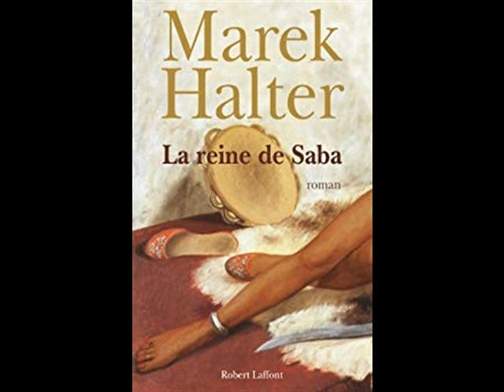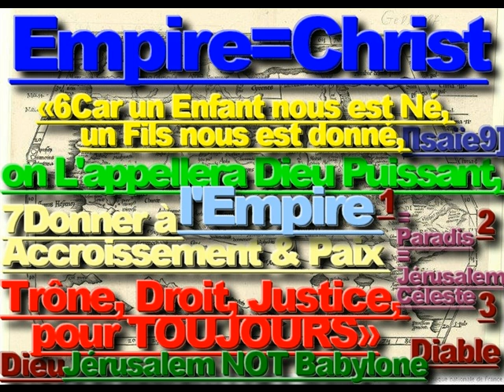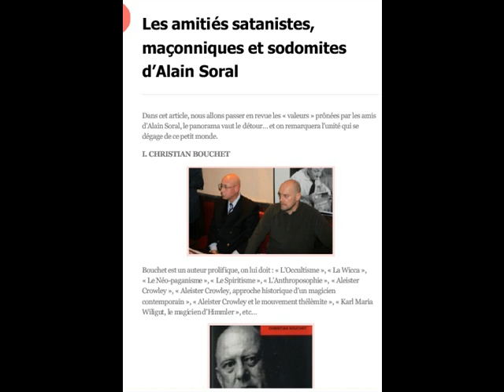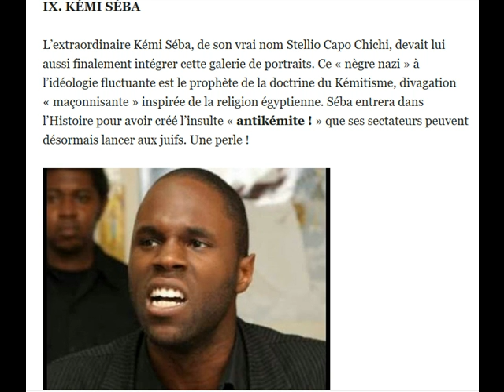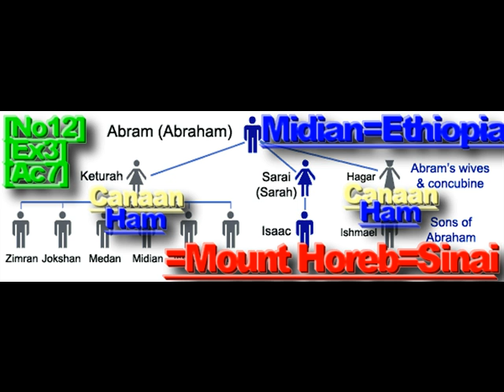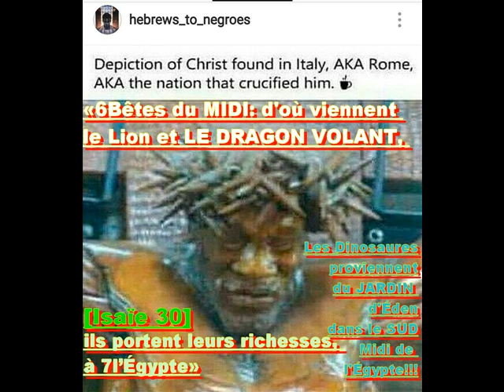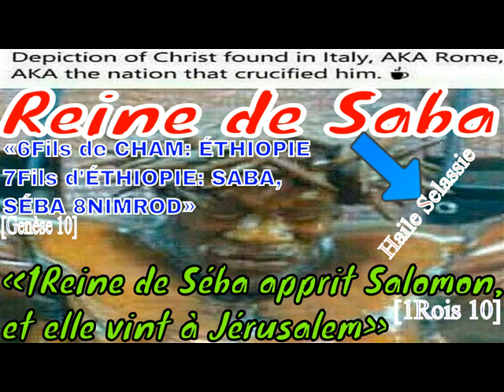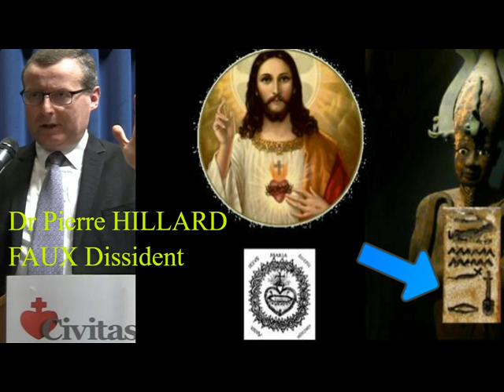''AFRICA ACTU-KEMI SEBA PARLE DE GEORGES WEAH!!!''.''KEMI SEBA!!!'',